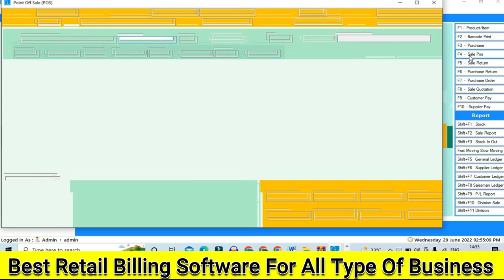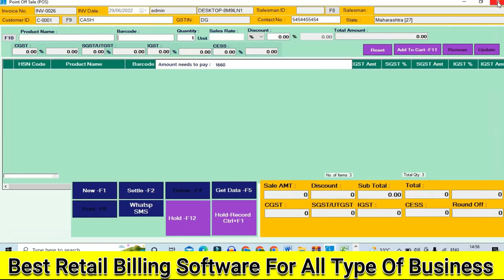Mall Me Bill Kaise Banaye | Billing Software Payment QR Code Generate | Shop pos Billing Software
About Video
Mall Me Bill Kaise Banaye Billing software में Payment QR Code Generate करना Shop pos Billing Software

This Software License is made by (My Billing Pad Retail Billing Software.), (address of My Billing Pad Retail Billing Software, Bhadohi, Up ), to the Customer as an essential element of the services to be rendered by (My Billing Pad Retail Billing Software.) as defined in the system specification and any associated documents and agreement. System shall mean the deliverable product as defined in these documents.